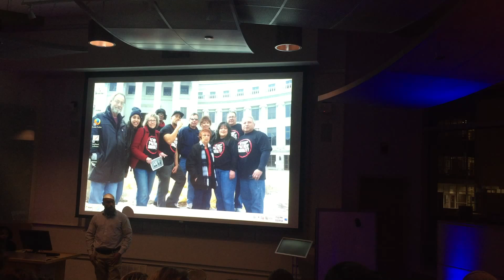Video 4: Alex Landau and Samantha Cush at CSU Pueblo